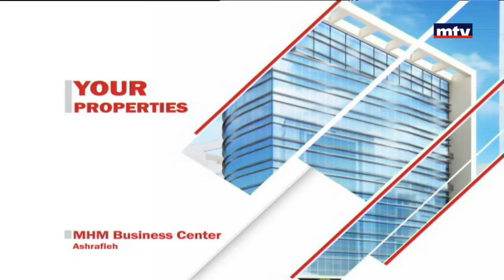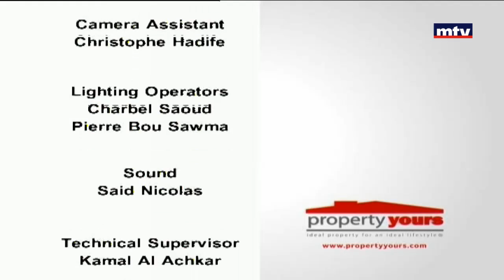Property Yours - 21/01/2017